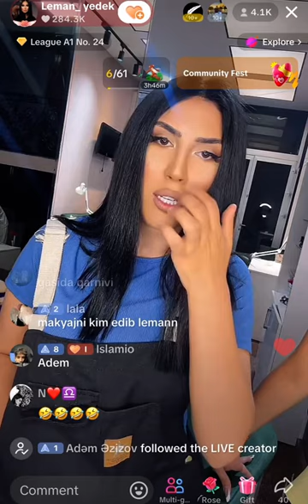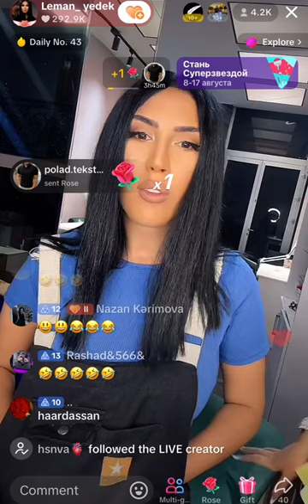Tiktokun Yarasiqli Oqlani Sadiq Emi Qabaqindada Diq - Leman TikTok Official